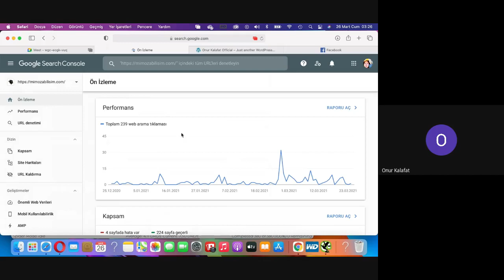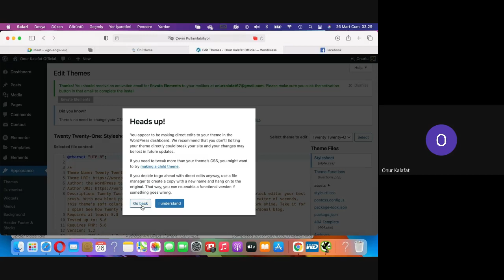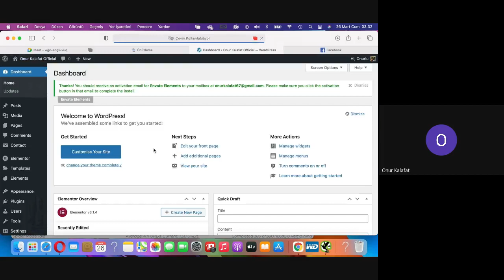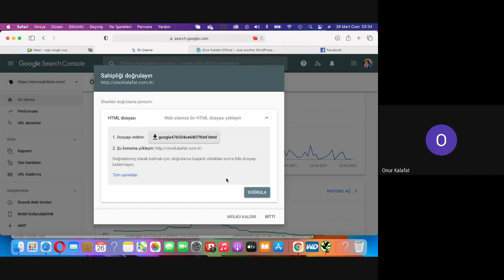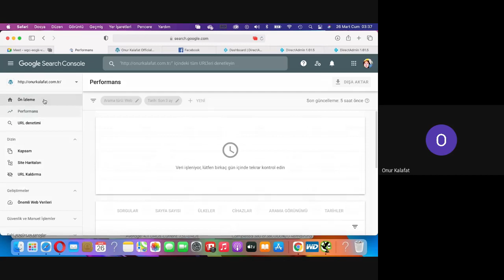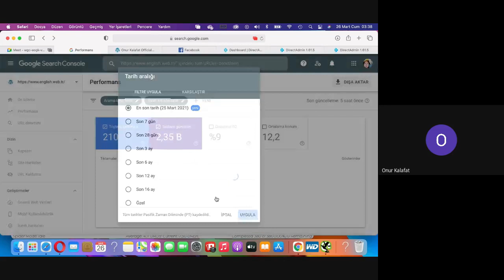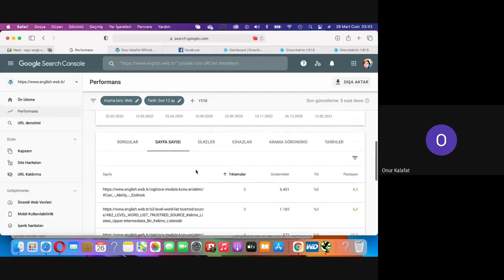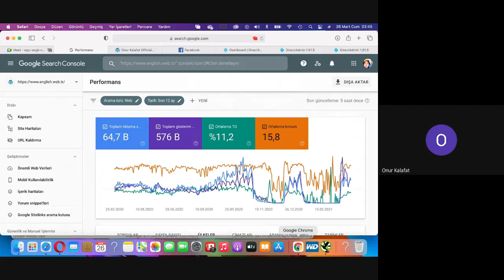Arama konsolu ile web site trafiği öğrenme